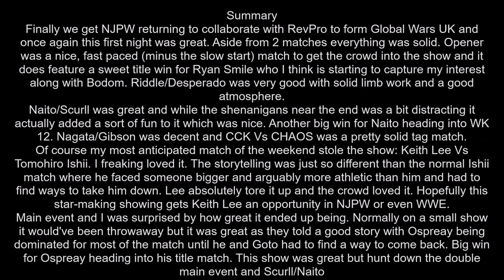RevPro Global Wars UK 2017 Night 1 Review